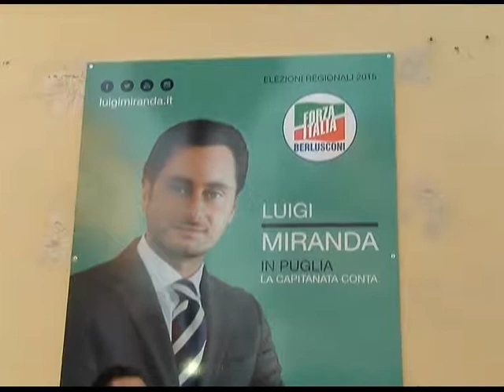Telefoggia: Inaugurazione Comitato Via Tugini 16.04.15